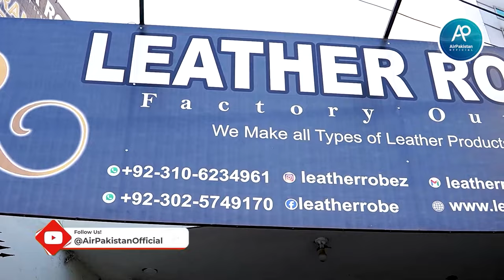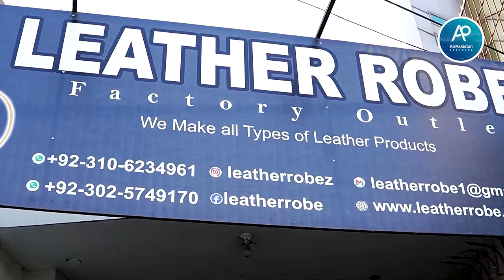Sialkot Leather Factory review | Leather Jackets Factory In Sialkot | Leather Bags Purse Belt